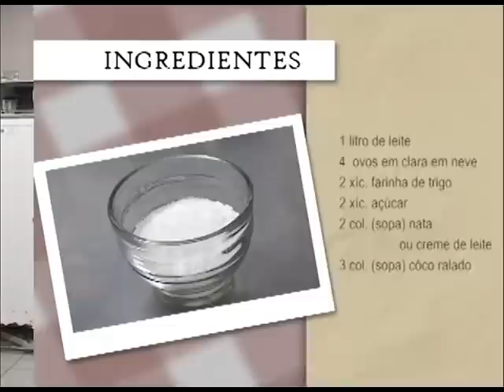Programa Cultura Catarina - FRANÇOIS MULEKA - parte 01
Programa Cultura Catarina - TV Univali/2011.
Produção e Apresentação: Dani Medeiros
Gastronomia: Mariana Guedes.